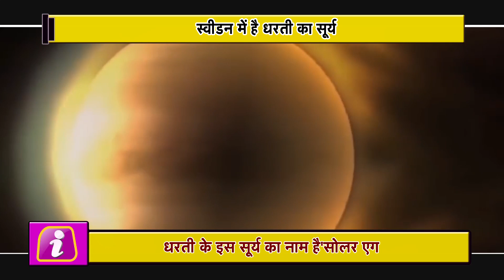वैज्ञानिकों ने खोज निकाला धरती का सूरज, जो नहीं होता है कभी भी अस्त ! Night में भी रहती है यहां धूप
The name of the Sun in this bright earth is 'Solar Egg'. It is designed by Hadu Bigr and Bergstrom (Duo Bigert and Bergstrom). This is a huge achievement for scientists looking for it. It is currently placed on the Northern Pole of Sweden. With this being kept, this place has become like a tourist place. The temperature inside it is between 75 to 80 degrees